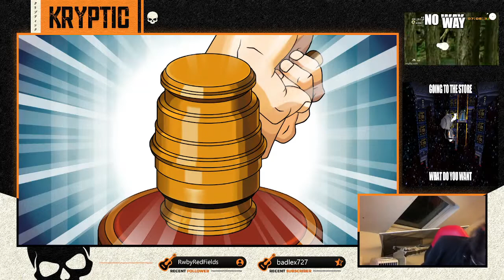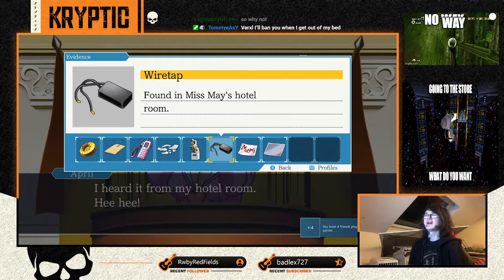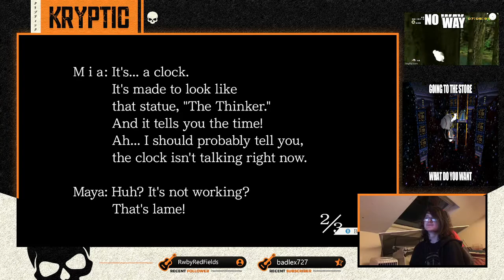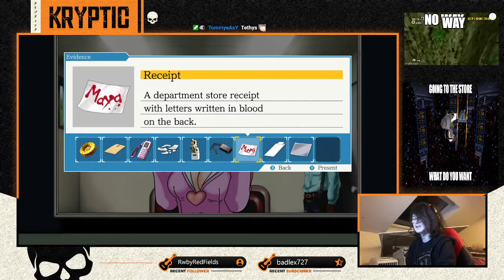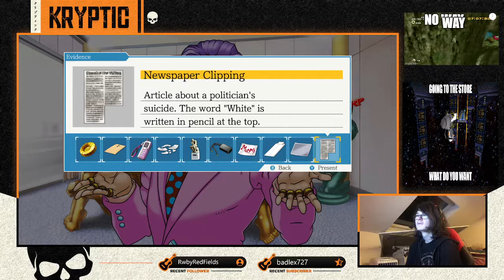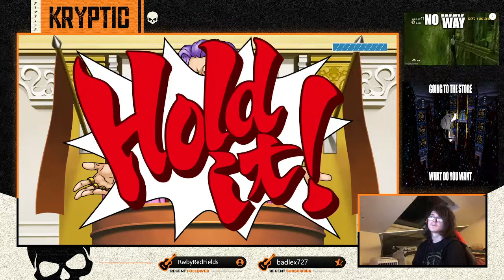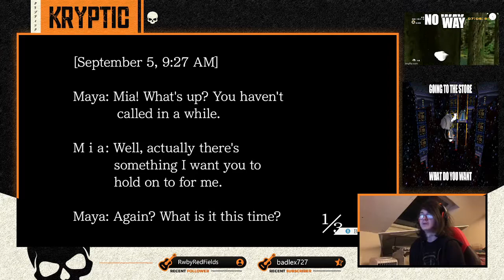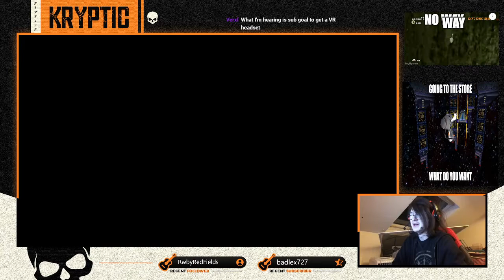Pheonix Wright: Ace Attorney Trilogy (Base Game) [PART 2]: Bluecorp Inc.